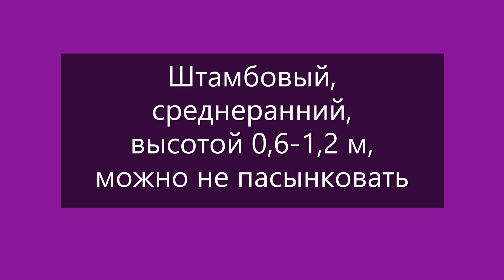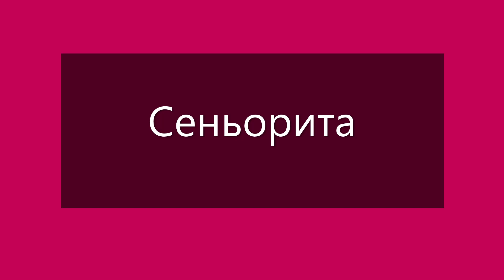Томаты в открытом грунте с хорошей устойчивостью к переменам погоды, болезням. Ватсап т.89229284031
О томатах в открытом грунте